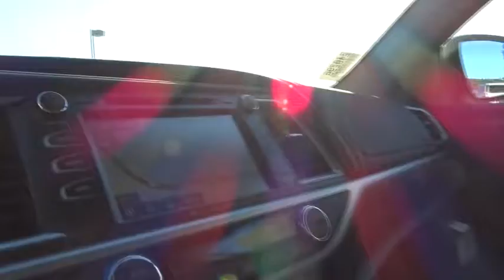2017 Toyota Highlander San Rafael, San Francisco Bay Area, San Francisco, CA 240296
2017 Toyota Highlander

Toyota Marin
445 Francisco Blvd East

Our best prices instantly! Instant savings! See Out the door pricing, compare finance and lease payments, tailor the terms to fit your needs, all backed by our 3 day return and 10 value Guarantee at express.toyotamarin.com. Buy 100% online with Complete transparency, no hassles, and no surprises. *FREE Annual inspections for Lifetime of Ownership of the Vehicle. *